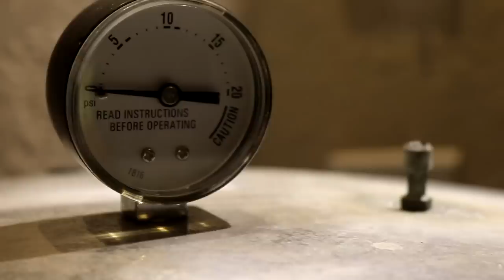All in a Day's Work | A Quiet Glimpse of Simple Living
From cleaning the chicken coop to putting up food for the winter, join us for a day of chores around the cabin.

Presto Pressure Canner